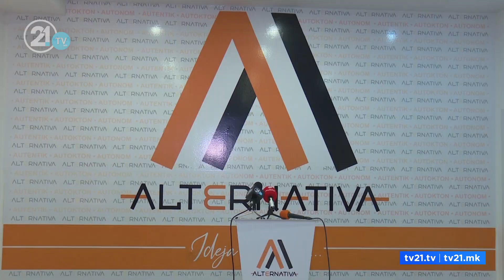Беким Сали кандидат за Чаир? - Алтернатива потврдува, но не и Алијанса за Албанците